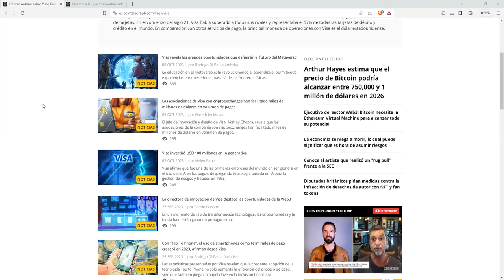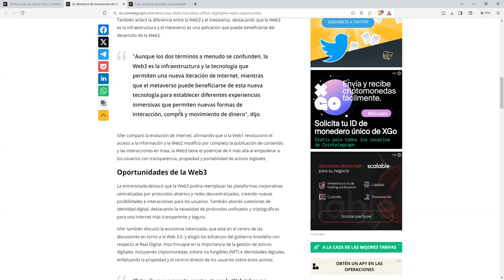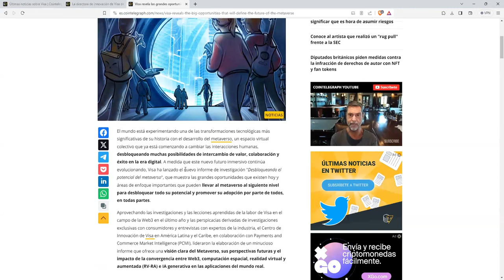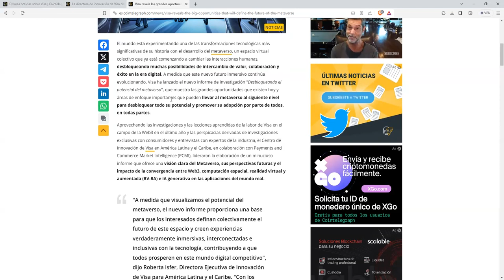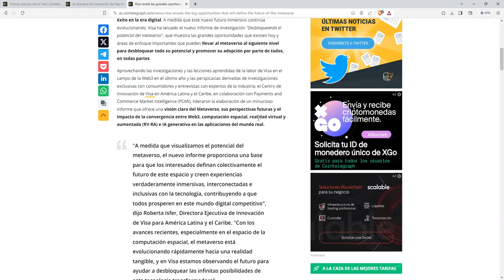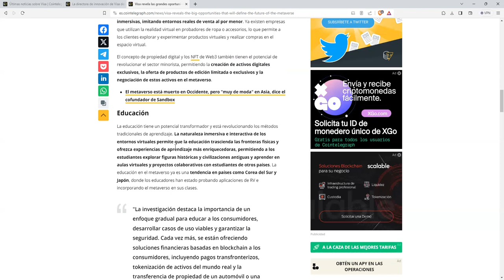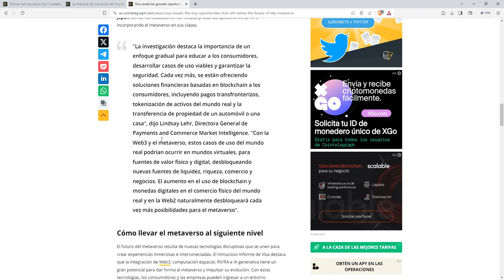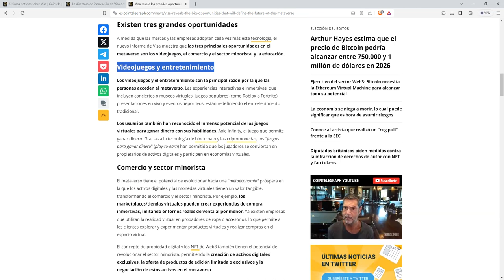Estas son las 3 grandes oportunidades del metaverso 👉 Un x500 en el proximo ciclo alcista